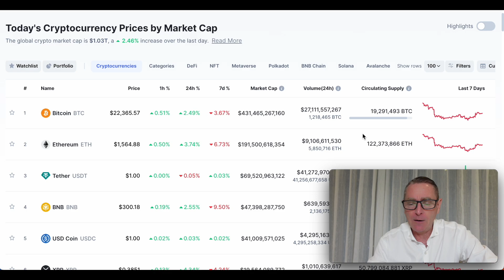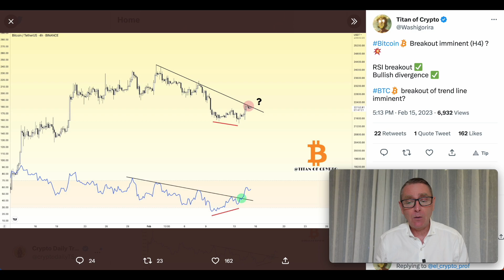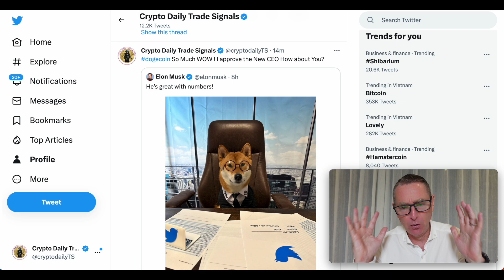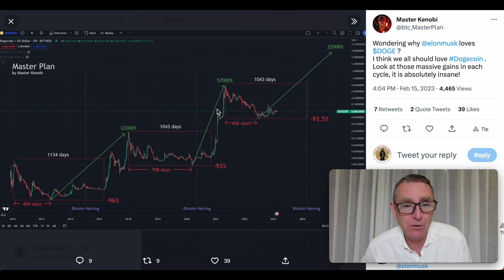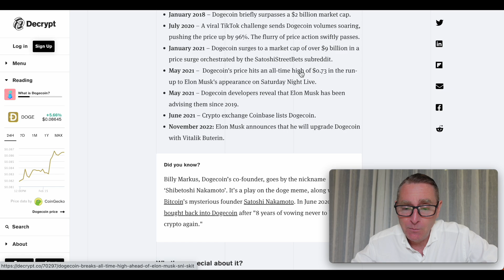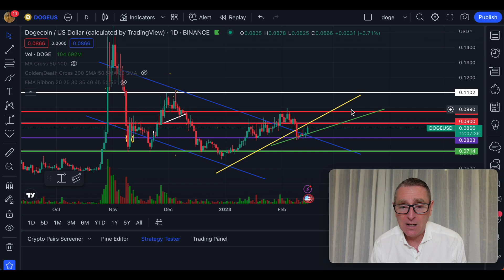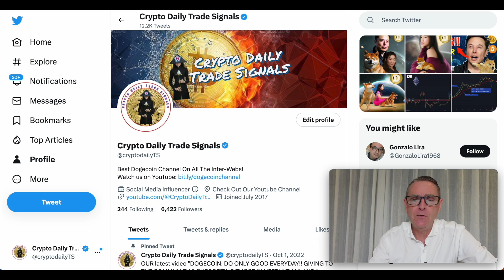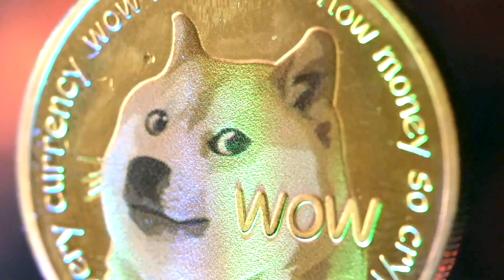HUGE NEWS ELON MUSK LATEST TWEET WILL BLOW YOUR MIND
🚨Never Miss A Notification!